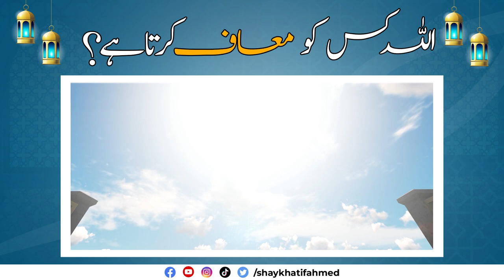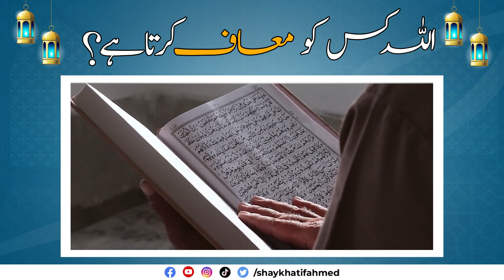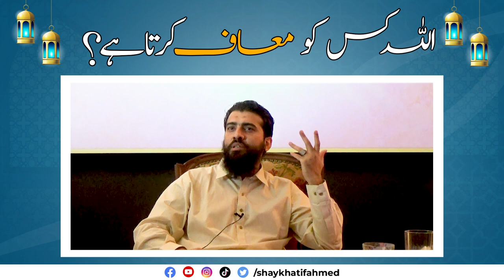Allah Kisko Maaf Karta Hai || Connect With Allah || Spiritual Reminder by Shaykh Atif Ahmed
Allah Kisko Maaf Karta Hai (اللہ کس کو معاف کرتا ہے) || Connect With Allah || Spiritual Reminder by Shaykh Atif Ahmed

Background Nasheed Credit:  @nuranasani1988

Shaykh Atif Official Instagram Account